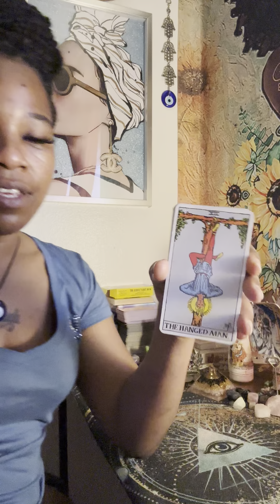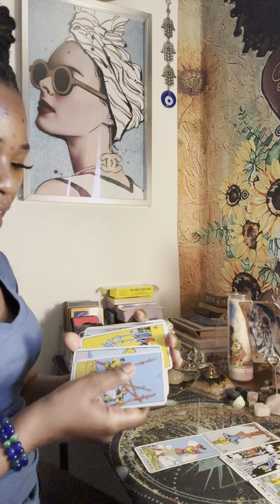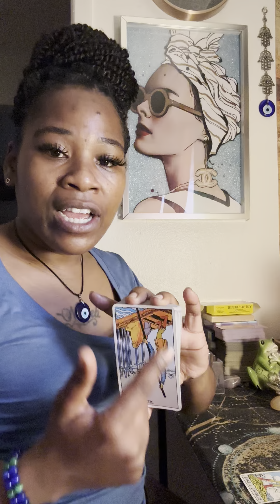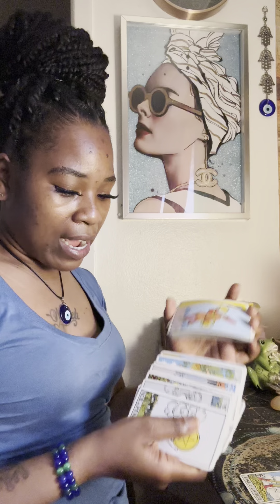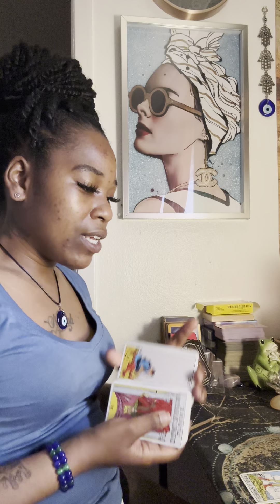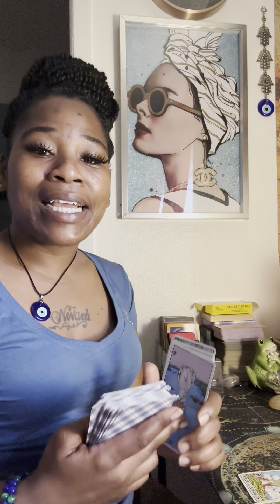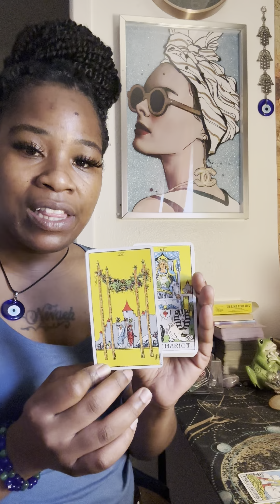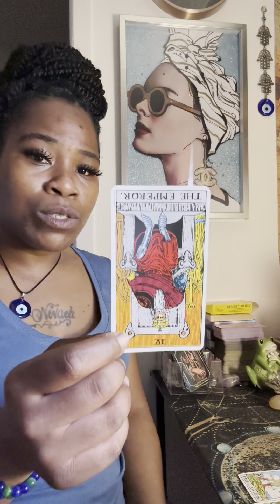Someone realize you are more than an ANGEL to them|FREED AN ENSLAVED MIND of bad habits!